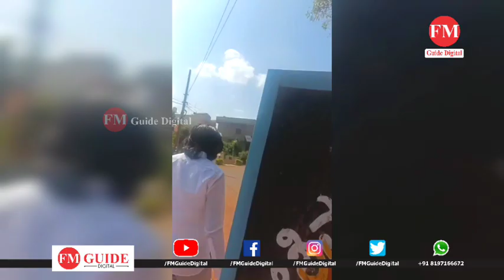MANJUNATH REDDY LIVE..| BJP KA REAL WORKER KOUN ?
MANJUNATH REDDY LIVE.